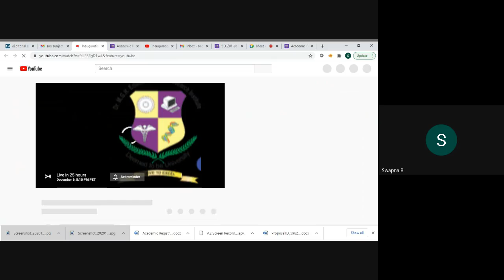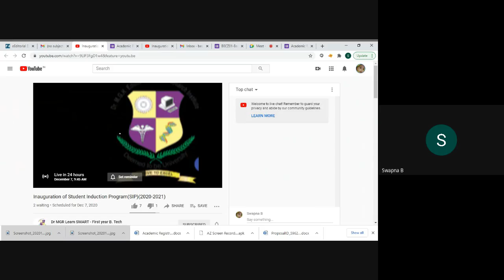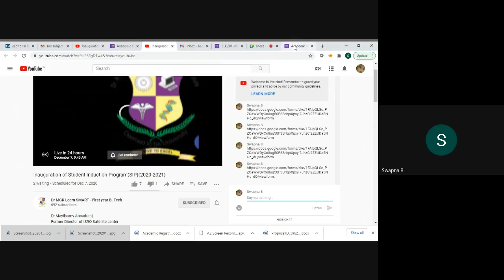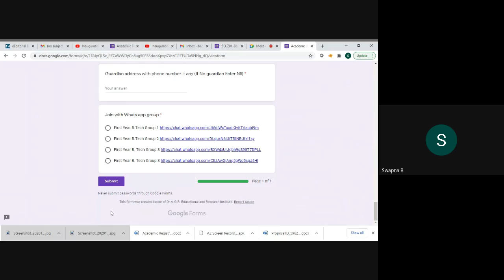zqz dgjd wyg 2020 12 05 at 19 14 GMT 8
how to fill the google form through youtube chatbox